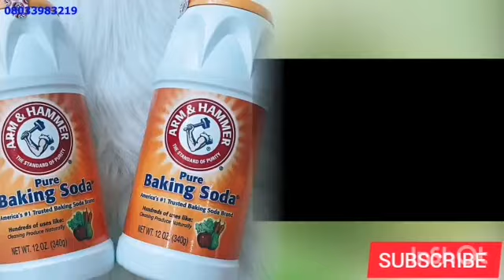MATAN DA SUKE SO SU KARA KIBA GA WANI SIRRIN MAGANI FISABILILLAH.